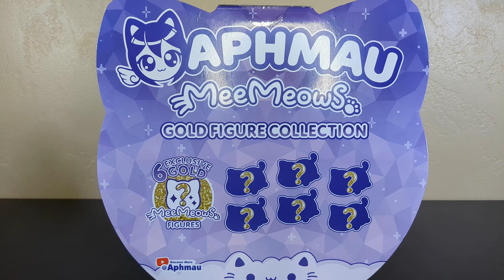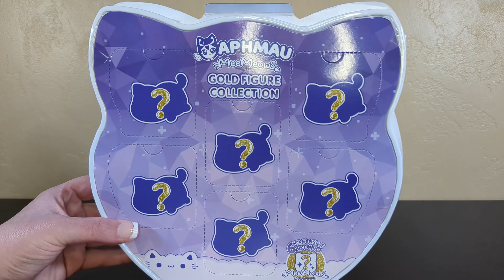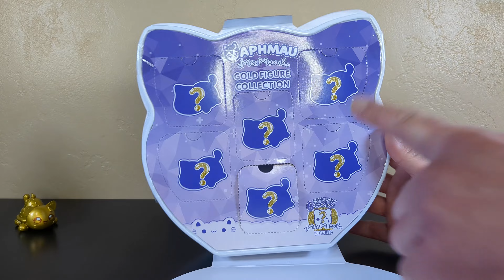I Struck Gold! | Aphmau Meemows Gold Figure Collection | Adult Collector Review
They are cats!  They are food!  They are gold!  Now I am hungry and wondering if I can afford this meal!  Just kidding - I wouldn't eat actual cats.  Even if they were food.  That's just wrong.  Why would you think I would!??!?!?